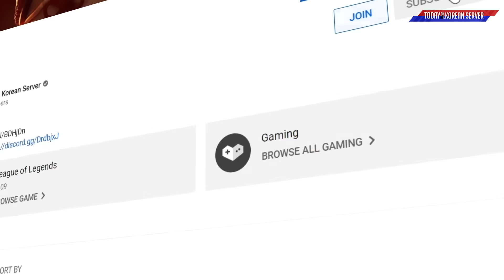Showmaker Plays vs K'Sante 3 - The Cathartic Payback! | Best of LoL Stream Highlights (Translated)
00:00 - Showmaker Vs LNG Zika
03:14 - DK Deft Base Defence
04:20 - Drututt Crossmap Snipe
05:32 - Irelking 1v2
05:48 - Can't Touch Broham
06:45 - Ambition Clip - KR Sniper
07:25 - Pz Zzang
07:44 - Nemesis vs Faker
08:46 - Gen Peyz Monster Kalista
09:06 - Zed99
09:17 - Worlds Day 2 Recap